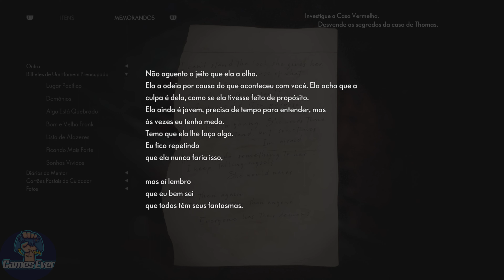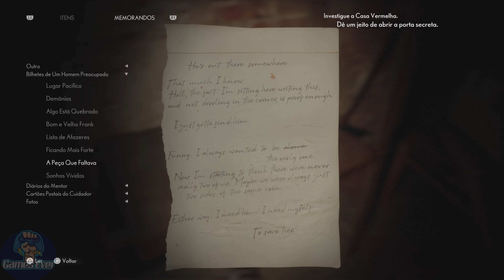Detonado | The Medium - Capítulo 12: Investigue a Casa Vermelha | PS5 /XSSX/PC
Confira nosso detonado completo de The Medium para Consoles e PC.
e fique por dentro de tudo no mundo dos games, com notícias, detonados e guias de troféus/conquistas.
Detonado completo também em texto:
Confira nosso canal parceiro:
JOGAR É VIVER